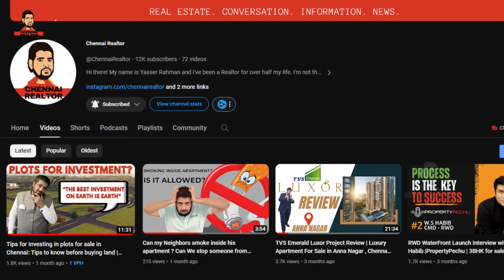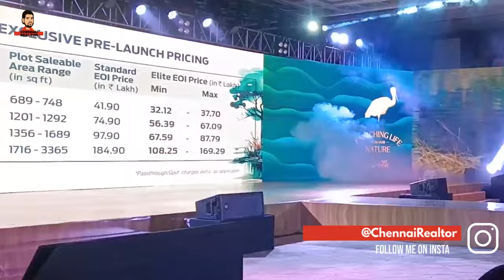TVS Emerald Lake Shore Project Review: Premium Plots For Sale in Pudupakkam, Chennai | 98840 41884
Follow the Chennai Realtor WhatsApp channel

🪙4 Gram Gold Coin on Booking 🪙
Pre Launching Investor-Friendly Plots at Vandalaur Kealmbakkam Road
📍Just 10 minutes away from VIT
✅ Premium Gated Community
✅ Panoramic Lake Views Apartments
✅ 1000 Acres Reserve Forest
✅ 40+ Amenities
✅ 18.6 Acres
✅ 363 Plots
✅ Clubhouse
✅ Post Sale Maintenance of Plots
✅ Indoor & Outdoor Play Area

Introducing an Exclusive Pre-Launch Opportunity: TVS Emerald Lake Shore!

Nestled in the serene locale of Pudupakkam, just off the Vandalur Kelambakkam Road, and in close proximity to Siruseri, we proudly present an exquisite, fully developed Plotted Gated Community. This is your chance to be a part of one of Chennai's most dynamic and rapidly appreciating real estate markets.

Why TVS Emerald Lake Shore?

🌟 Prime Location: Located in a highly sought-after area, ensuring convenience and access to the best of Chennai.
🌟 Investment Accessibility: Starting at just 30 Lakhs, our investment options are designed to suit your budget.
🌟 Limited Options: Only 363 plots Available
🌟 Fully Refundable Priority Allocation: Secure your prime choice of units by making a fully refundable payment of Rs. 1,00,000 via Cheque or Bank transfer.

Don't miss out on this incredible opportunity to invest in a thriving real estate market. Act now to ensure you get priority allocation of your preferred units.

TN/35/Layout/03555/2023 dated 21/09/2023

TVS Emerald Lake Shore - Where your investment meets your dream. Invest today for a brighter tomorrow! 🏡💫

Timestamps
00:00  Hook
00:39  Intro
01:12  The Location
02:28  Recent Videos
03:19  About TVS
03:43   TVS Emerald Projects
04:32   About TVS Emerald Lake Shore
05:48   The Amenities
06:23   The Clubhouse amenities
07:03   The Price
08:14   About Gold Coin Offer
08:48   The End

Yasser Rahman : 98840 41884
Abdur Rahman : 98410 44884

Get GST input Credits when you purchase from Amazon, by signing up for an Amazon Business Account by using the